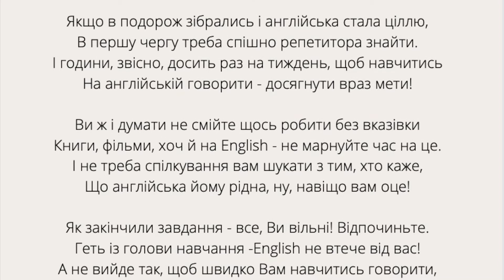Як швидко вивчити англійську? | Шкідливi поради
Чи можна опанувати англійську, якщо приділяти цьому тільки годину на тиждень? Наскільки важливо оточити себе англійськими книгами, фільмами і як це допомагає у вивченні  англійської мови - дивиться в цьому випуску «Шкідливих порад».

English FastPass - это портал, занимающийся подготовкой студентов к экзаменам по английскому языку (ЗНО, ЄВІ). На нашем ютуб канале вы найдете новости по теме, информацию о тестах, лайфхаки и полезные советы.
На нашем сайте Вы найдете бесплатные тесты и онлайн курсы. Также периодически мы проводим различные интенсивы.